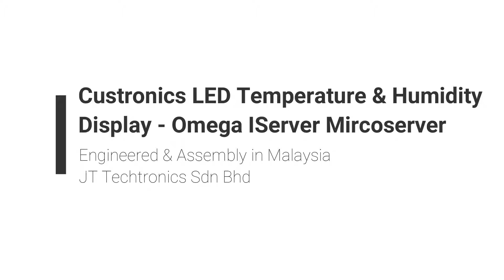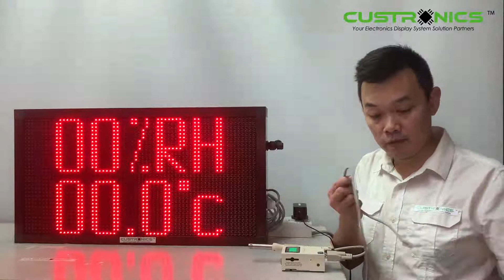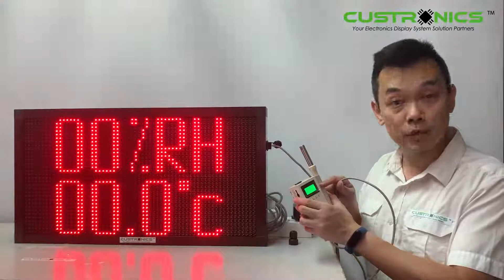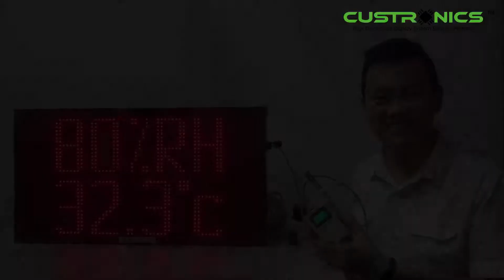Large LED Temperature & Humidity TCP/IP Display Indicator | Omega iServer Microserver iTHX-SD Sensor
In most industrial sector, temperature plays one of the important factor in manufacturing process. If there are no accuracy in the temperature and humidity, it can cause a big failure result. An accurate measurement can save you more cost, time, and most importantly, giving you better quality on your product.

Custronics industrial temperature,TCP/IP LED display panel with iserver microserver iTHX-SD sensor is a versatile display that can help you to increase your productivity in various area. Depending on what your measurement is for, be it Temperature, Voltage, Current and process information, Custronics will be able to customize the display panel according to your requirement.